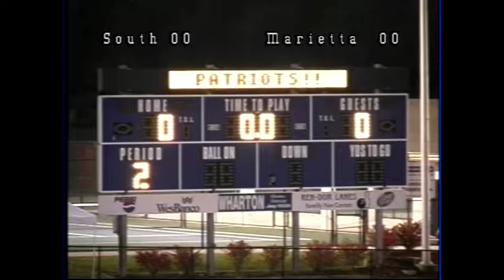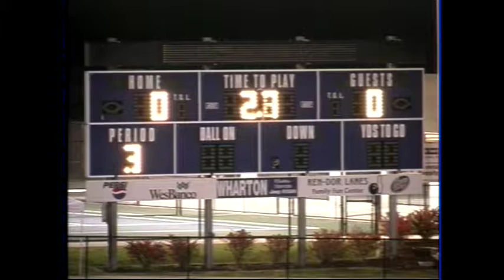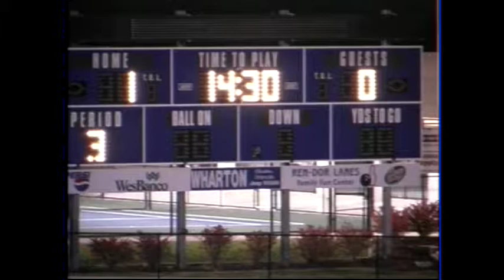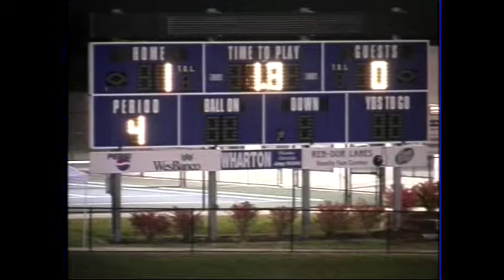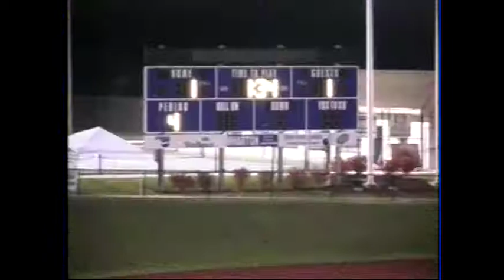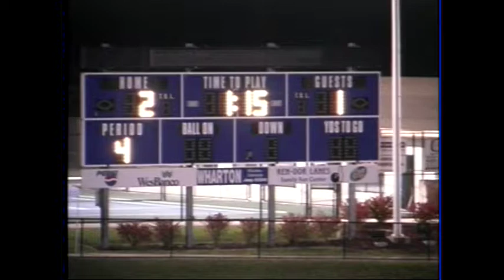2003 Parkersburg South vs Marietta Boys Soccer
Parkersburg South Patriots vs Marietta Tigers